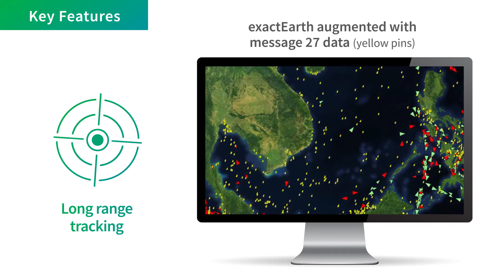Introducing AIS Platinum: Leading real-time vessel tracking solution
IHS Markit and exactEarth have joined forces to bring forward a leading real-time vessel tracking solution. AIS Platinum combines exactEarth’s satellite AIS data with IHS Markit’s terrestrial AIS data to provide an exceptionally fast flow of intelligence to the financial markets, trading, security, compliance and governments sectors to ensure the very latest information at hand to support their business decisions promptly.